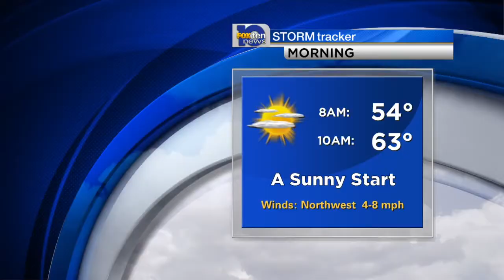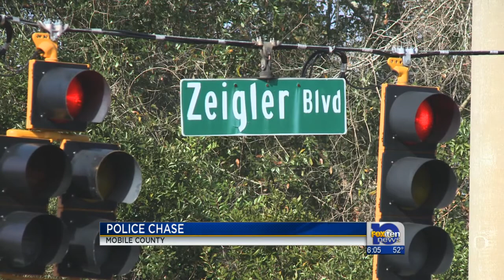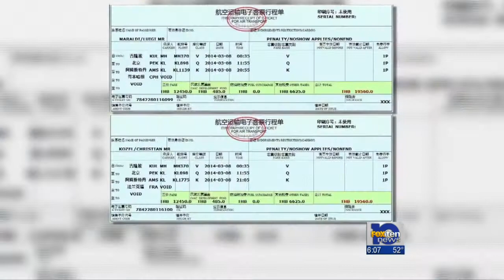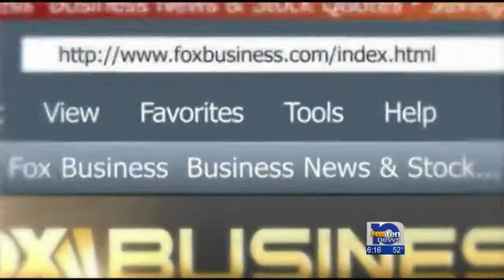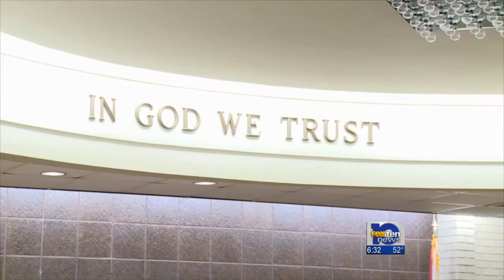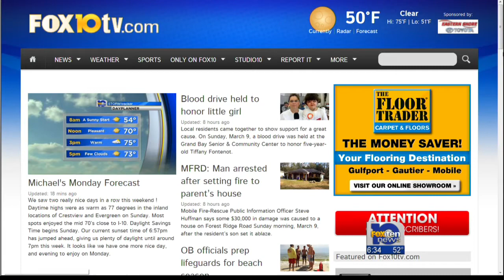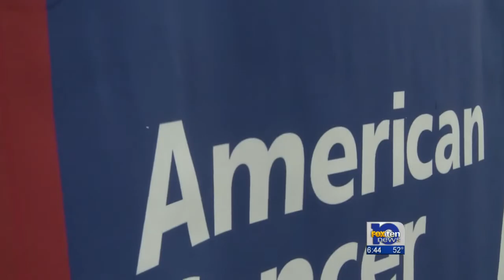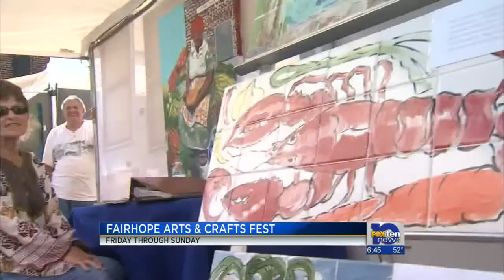Sarah 3.10 Test 3